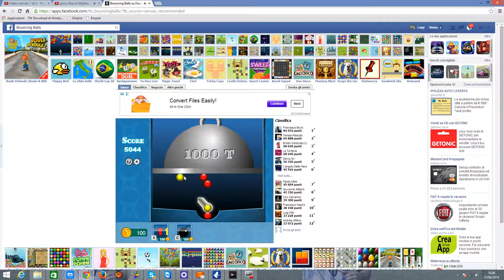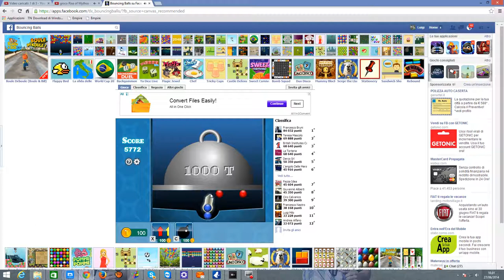GIOCO DI BOLLE